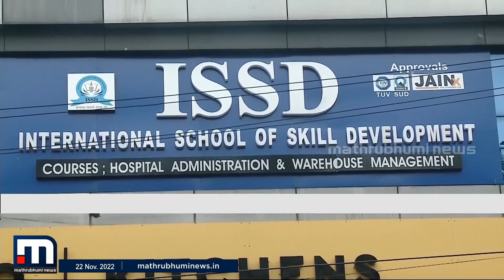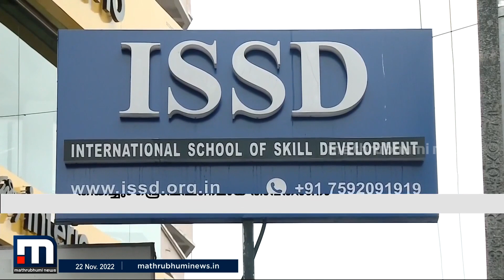തൊഴിൽസാദ്ധ്യതയുളള നവീനകോഴ്സുകൾ അവതരിപ്പിച്ച് ISSD സ്ഥാപനത്തിന്റെ വിജയഗാഥ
തൊഴിൽസാദ്ധ്യതയുളള നവീനകോഴ്സുകൾ അവതരിപ്പിച്ച് ആയിരക്കണക്കിനാളുകളെ ജോലിയിലേയ്ക്ക് നയിച്ചതാണ് ഐ.എസ്.എസ്.ഡി എന്ന സ്ഥാപനത്തിന്റെ വിജയഗാഥ.

Happy viewing!